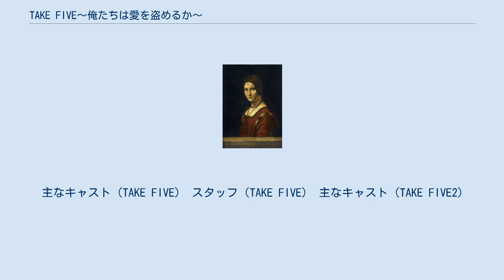TAKE FIVE〜俺たちは愛を盗めるか〜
『TAKE FIVE〜俺たちは愛を盗めるか〜』（テイク・ファイブ おれたちはあいをぬすめるか）は、2013年4月19日から6月21日まで毎週金曜日22:00 - 22:54に、TBS系の「金曜ドラマ」枠で放送された日本のテレビドラマ。
主演は唐沢寿明。
 唐沢のTBS系連続ドラマでの主演は『輝け隣太郎』（1995年10月期）以来18年ぶり、松雪泰子のTBS系連続ドラマへの出演は『砂の器』（2004年1月期）以来9年ぶりとなる。
 撮影は2013年1月16日にクランクインし、同年4月28日にクランクアップしている。
 第1話は、25分拡大の22:00 - 23:19放送。
TBSオンデマンドでは、毎週放送終了後の日曜日23:00から見逃し配信される。
 系列局のない秋田県では2013年6月10日 - 7月3日に秋田放送（ABS）で月曜 - 水曜15:55 - 16:50に放送された。
なお、この時間帯での金曜ドラマの遅れ放送は、前作の『夜行観覧車』に次いで2度目になる。
 「TAKE FIVE」は、悪い奴らから大金を奪う義賊の集団である。
20年前までTAKE FIVEの一員として父と行動を共にしていた帆村正義（唐沢寿明）は、ある出来事をきっかけにTAKE FIVEを引退し、その後大学教授となった。
 ある日、帆村はホームレスの女（倍賞美津子）にレオナルド・ダ・ヴィンチの名画「ルクレツィアの肖像（ミラノの貴婦人の肖像）」の写真を渡される。
「ルクレツィアの肖像」に隠された秘密を暴くために、TAKE FIVEとして新しいメンバーが帆村の元に集まる。
 旧メンバー 関係者 帆村がオーナーを務めるジャズバー。
TAKE FIVEの秘密基地でもある。
 第1話「俺たちは愛を盗めるか〜悪から盗む正義の泥棒VS女刑事の運命〜禁断の恋」 第2話「愛の値段〜5人目は誰? 逮捕!?」 第3話「刑事を助ける泥棒! 警察に潜入」 第4話「5人で奇跡を盗め! 姉妹の愛」 第5話「裏切り者は誰だ!? ライバル出現」、第6話「仲間を救えるのか? 友情編完結」 第7話「ダ・ヴィンチを奪え愛のある嘘」 第8話「宝塚スターから盗め男と女戦い」 第9話「最終章・前〜裏切り最後の晩餐」 TBSが主催する美術展「レオナルド・ダ・ヴィンチ展 天才の肖像」（2013年4月23日 - 6月30日、東京都美術館）とのタイアップで、会場内で貸出される音声ガイドのナビゲーターを唐沢寿明と松坂桃李が担当している。
また、この展覧会の特別番組『「レオナルド・ダ・ヴィンチ展」特別番組 天才の肖像 〜「TAKE FIVE」が挑むダ・ヴィンチの謎〜』が同年5月3日（TBSテレビ、10:05 - 11:00）、5月25日（BS-TBS、11:00 - 12:00）に放送された。
 最終話のラストカットに、登場人物たちが実際にこの展覧会場を訪れるシーンがストーリーに盛り込まれた。
 2015年5月に赤坂ACTシアターと梅田芸術劇場で、舞台『TAKE FIVE』（テイク ファイブ）が上演された。
舞台版は帆村正義、岩月櫂の子孫を軸に2065年の未来に時代設定を移したオリジナル脚本となる。
 2016年5月に、赤坂ACTシアターで続編となる舞台『TAKE FIVE2』（テイク ファイブ2）が上演され、初演と同じく藤ヶ谷が主演を務める。
 主なキャスト（TAKE FIVE） スタッフ（TAKE FIVE） 主なキャスト（TAKE FIVE2）